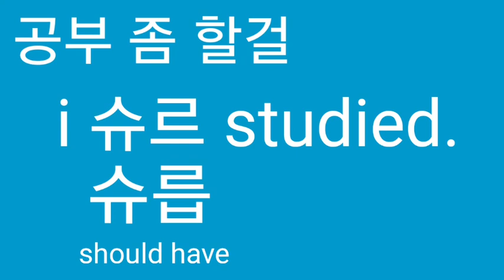I should have studied